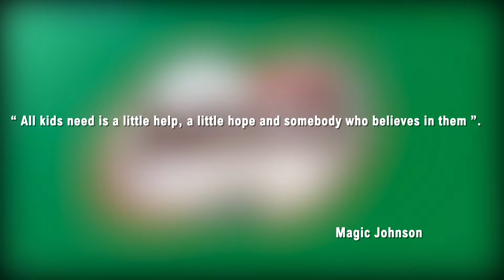MBC 2016 -National Finals (Coach Ahmed)